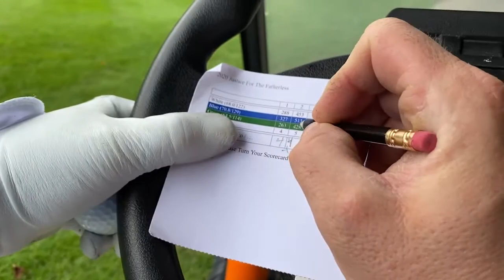Golf Course Stock Footage Drone Aerial View No Copyright Videos